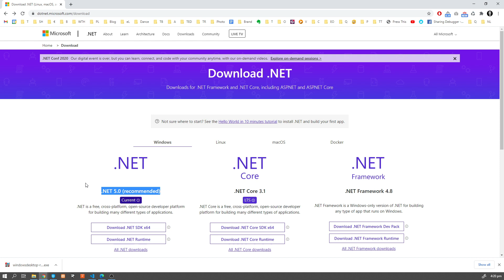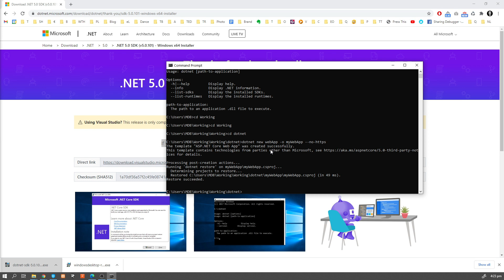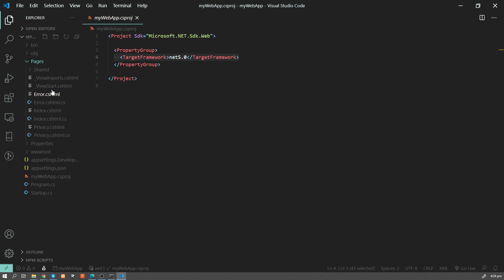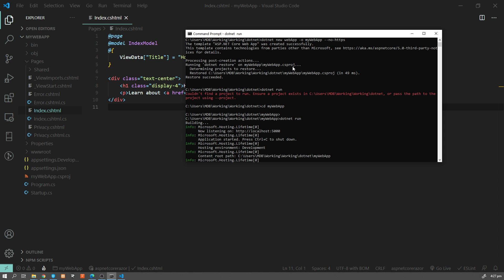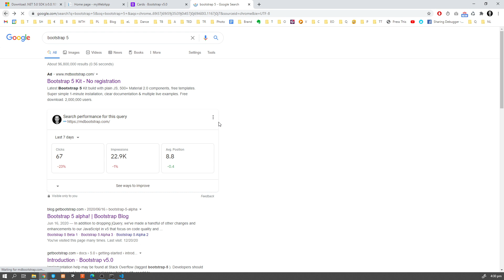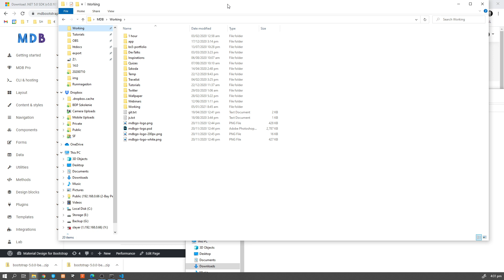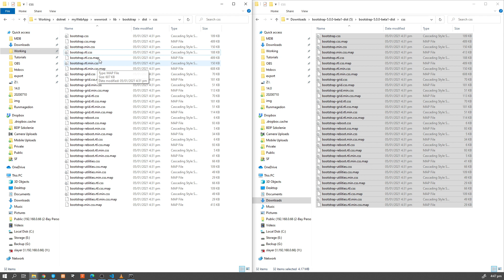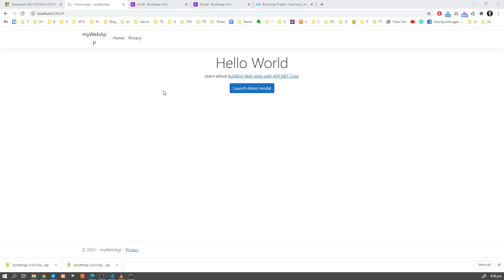ASP.NET + Bootstrap 5 Tutorial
In this video, I'm going to show you how to use the newest Bootstrap 5 along with the ASP.NET project.

⭐ Support creation of open-source packages with a STAR on GitHub

👨‍👩‍👧‍👦 If you have any questions - don't hesitate to ask on our Facebook group:

🎓 Learn responsive web design with the latest Bootstrap 5